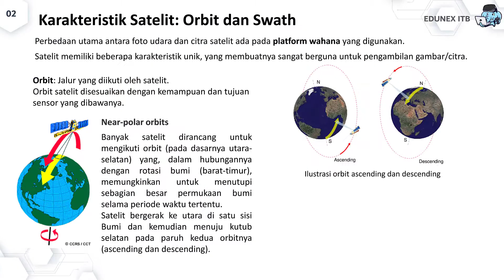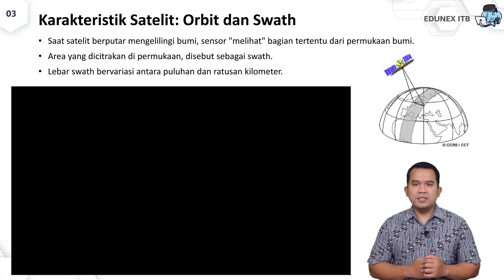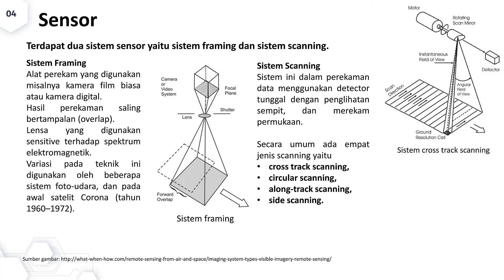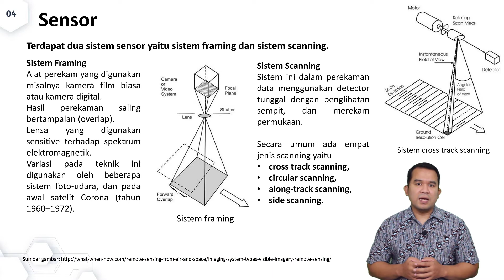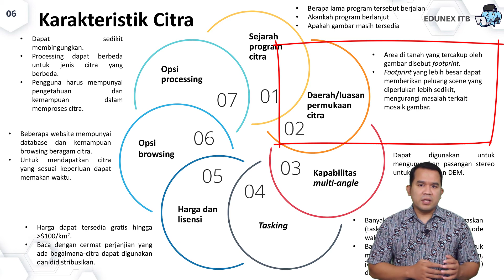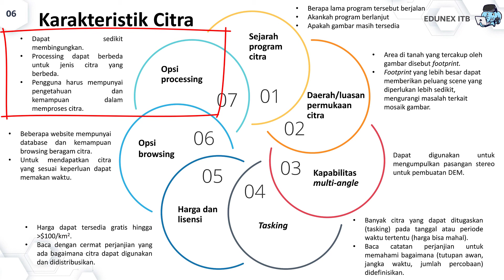Remote Sensing untuk Eksplorasi: Karakteristik Satelit dan Citra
Video  ini merupakan Modul 04 Segmen 02 kuliah TA3011 Remote Sensing untuk Eksplorasi. Membahas tentang karakteristik satelit dan citra satelit sensor optik. Total  5 segmen video pada modul ini yang secara lengkap tersedia pada website sistem Manajemen Pembelajaran (Learning Management System – LMS) Edunex ITB.